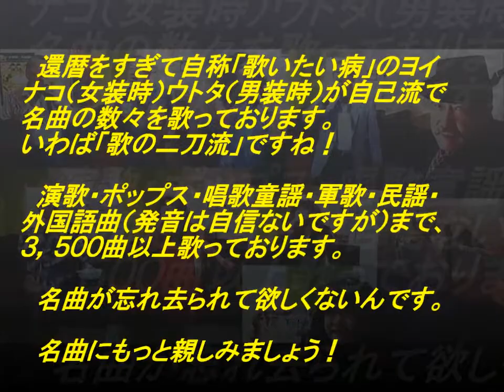表題付男の残雪歌詞付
福田こうへいさんの名曲『男の残雪』を歌って歌詞も付けてみました。